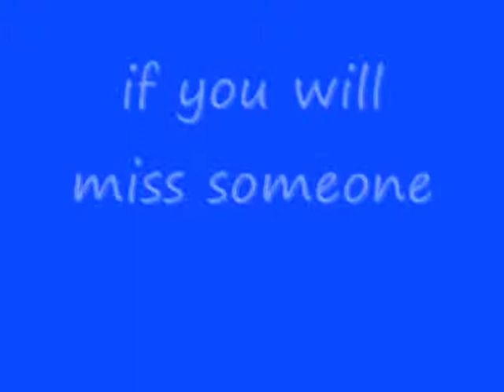Something about milk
Read and enjoy it ;-).